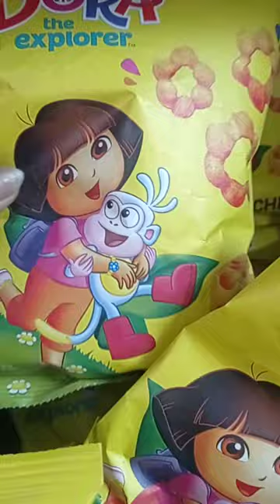Dora the explorer 🧀 cheese crunchy#asmr satisfying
tasty crunchy cheese flavored Dora the explorer